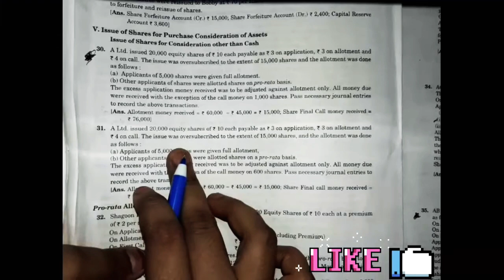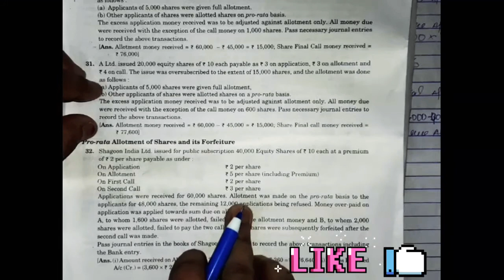Lets Start B.com Part II Issue,Forfeiture And Buy-Back Of Share from SM Shukla Book...!!! 31&32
)) Issue of shares...B.com part 2
Question-1&2

》Solution of Older chapter in the Playlist and also link in the Given Below...!!!